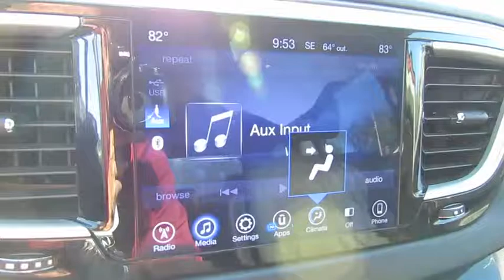2017 Chrysler Pacifica Delaware, Powell, Dublin, Marion, Columbus, OH HR803335A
Velvet Red Pearlcoat Used 2017 Chrysler Pacifica available in Delaware, Ohio at
2017 CHRYSLER PACIFICA Delaware, OH
Stock# HR803335A

2815 Stratford Rd.

CHRYSLER CERTIFIED! CARFAX VERIFIED 1 OWNER! *DESIRABLE FEATURES:* BACKUP CAMERA, VOICE COMMAND, HEATED SEATS, FACTORY CERTIFIED, REMOTE ENTRY, BLUETOOTH, 3RD ROW SEAT, MULTI-ZONE A/C, FOG LAMPS, POWER LIFT GATE.

*SERVICE & MAINTENANCE COMPLETED:* Stock# HR803335A FEATURES NO LESS THAN $1,875 IN PREVENTATIVE MAINTENANCE & SAFETY EQUIPMENT UPGRADES including the following items: Mounted & Balanced 2 New Tires, Replaced Rear Brake Pad & Rotors, Performed Chrysler Certification Verfiication Including A Comprehensive 125-point Inspection Along With An Oil & Filter Change, New Wipers & Tire Rotation, Replaced The Battery, Performed A Complete Inside & Out Vehicle Detail, and Performed A 4 Wheel Alignment!

This front wheel drive Chrysler Certified 2017 Chrysler Pacifica Touring L features an impressive 3.60 Engine with a Velvet Red Pearlcoat Exterior with a Alloy/black Cloth Interior. With only 22,490 miles this 2017 Chrysler Pacifica is your best buy in Delaware, OH.

*CHRYSLER CERTIFIED:* With this 2017 Chrysler Chrysler Certified Pacifica Touring L, you have far more than just a ?used? vehicle. You have confidence, pride and a vehicle that you can trust. You're Chrysler Certified Chrysler can be counted on to go the distance with higher resale value.This CPO vehicle has passed a stringent certification process in order to qualify as a Chrysler Certified. Your 2017 Chrysler Pacifica was subjected to a comprehensive 125-point inspection and a thorough reconditioning process using Authentic Mopar? Parts.For even more peace of mind consider: Your 2017 Chrysler Pacifica Touring L includes a factory-backed 7-Year/100,000-Mile Powertrain Limited Warranty, 3-Month/3,000-Mile Maximum Care Coverage, 24-Hour Towing and Roadside Assistance, Car Rental Allowance, CARFAX? Vehicle History Report? and an introductory 3-month subscription to SiriusXM? Satellite Radio.

*TECHNOLOGY FEATURES:* This 2017 Chrysler Certified Chrysler Pacifica in Delaware,OH Includes: Keyless Start, Steering Wheel Audio Controls, Satellite Radio, Anti Theft System, Auxiliary Audio Input, Garage Door Opener, MP3 Compatible Radio

*STOCK# HR803335A PRICED BELOW MARKET RETAIL VALUE!* Performance Chrysler Jeep Dodge Ram has this 2017 Chrysler Pacifica Touring L ready for a quick sale today. Don't forget Performance Chrysler Jeep Dodge Ram Delaware will buy or trade for your car, truck, SUV, van, motorcycle and/or ATV!

Performance Chrysler Jeep Dodge Ram of Delaware serves Delaware, Westerville & Marion OH. You can also visit us at, 2815 Stratford Rd Delaware OH, 43015 to check it out in person!

*MECHANICAL FEATURES:* Scores 28.0 Highway MPG and 19.0 City MPG! This Chrysler Pacifica comes Factory equipped with an impressive 3.60 engine, an automatic transmission.

*INTERIOR OPTIONS:* Delaware, Westerville & Marysville used car shoppers are lighting up the phones at our Deleware, OH dealership over these interior options: Automatic Climate Control, Power Drivers Seat, Leather Wrapped Steering Wheel, Overhead Console, Compass, Adjustable Lumbar Seat(s), Illuminated entry, Bucket Seats, Adjustable Steering Wheel, Driver Illuminated Vanity Mirror, Air Conditioning, Passenger Illuminated Visor Mirror, Rear Window Defroster, Split Folding Rear Seat, Vanity Mirrors, Tilt Steering Wheel, Floor Mats

*EXTERIOR OPTIONS:* From Marysville to Marion you'll arrive in style with exterior options like: Aluminum Wheels, Roof / Luggage Rack, Power Fourth Passenger Door, Cargo/Bed Lamp, Fourth Passenger Door, Privacy Glass, Auto Headlamp, Spoiler / Ground Effects

*SAFETY OPTIONS:* Whether steering your way to work in Westerville or soccer practice in Scioto County, you'll enjoy peace of mind with the following safety equipment options: Electronic Stability Control, Brake Assist, Daytime Running Lights,